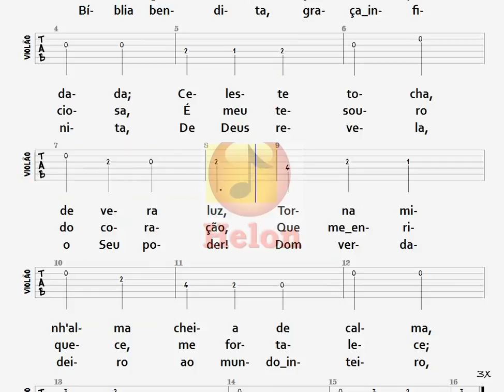506- BÍBLIA SAGRADA - TABLATURA